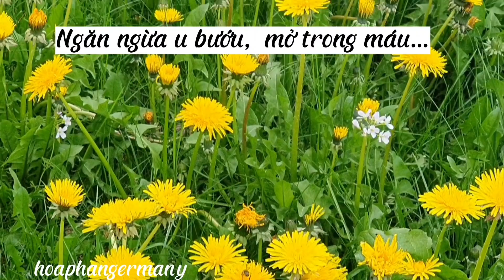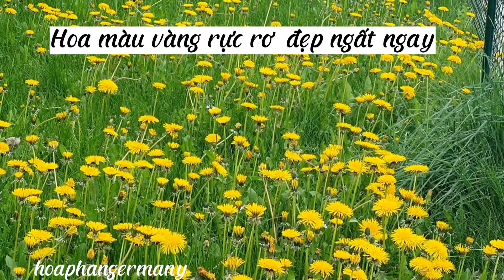How to make beautiful Fruit cutting & Deco simple fast p37/ Deco_Idea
Hướng dẫn cắt tỉa Rau củ quả và trang trí đẹp mắt rất đơn giản nhanh từ trái chuối, quýt, cam, dưa leo, cải Bắc Thảo,  Bi ngòi, cà chua bi.
Mình chia sẽ chút cho mọi biết đến Hoa Bồ công anh màu vàng rực rơ thật đẹp, ở Đức cứ mỗi năm gần giữa mùa Xuân hoa tự mọc khắp nơi không ai trồng hết là loại hoa dại, đây là một loại Thảo Dược quí, mà Hoa lá rễ của nó đều có công dụng tuyệt vời và chế biến được nhiều món ăn , ngăn ngừa u bướu, mở trong máu.